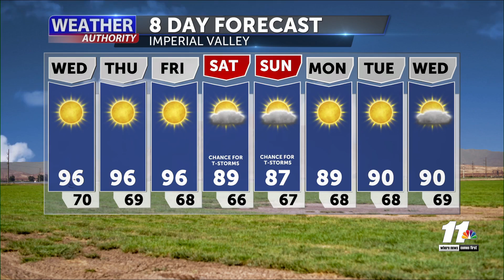Weather Forecast with Melissa Zaremba - Tuesday 5 PM, October 11, 2022